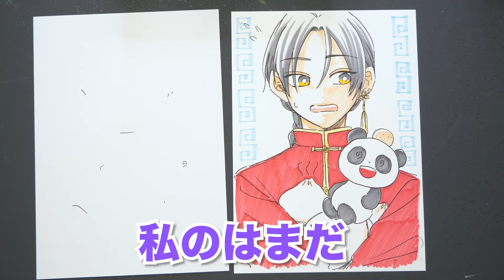プロ絵師が《ゴミみたいな絵》の上にイラスト上描きしてみた！！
＊OP・EDアニメーション：イナゾーギミック【Twitter＠inazzo_ipadpro】
＊OP：ジングル素材05　Track by G-MIYA
＊ED：ブリキの汽車に乗って　Track by KK

2009年に白泉社LaLaでデビューして以来、